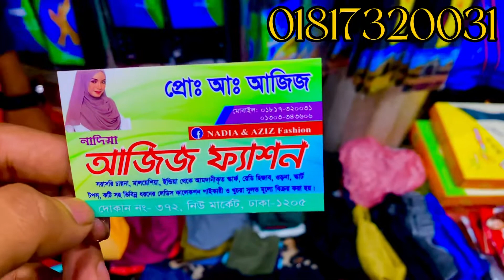পার্টি ইনার কেপ চলে আসলো 🥰🥰❤️🥀🧕❤️